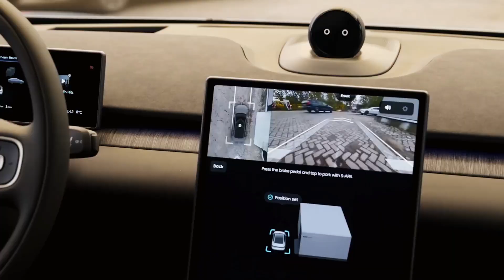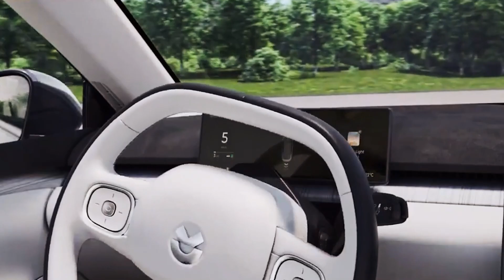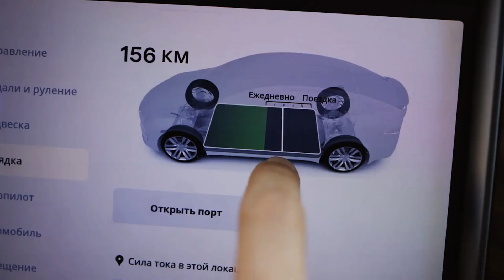NIO'S GREEN CHARGE: SWAPPING OVER PLUGGING!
Imagine never having to wait hours to charge your EV again. NIO's revolutionizing the game with their ultra-fast battery swap technology. Say goodbye to charging stations and hello to the 'Green Charge.' Dive in to see how NIO is changing the EV world!